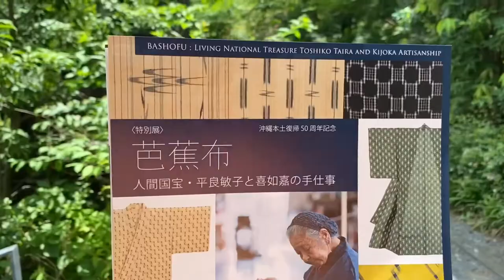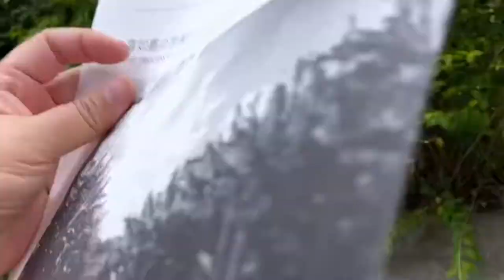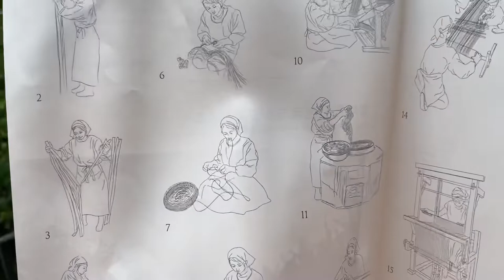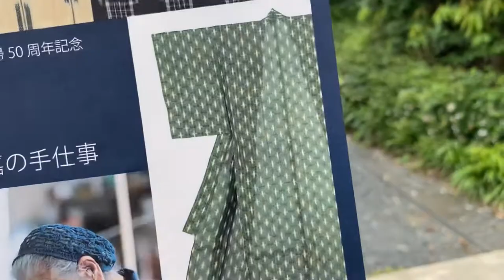Người Nhật Dệt Áo Bằng Cây Chuối | Triển Lãm Nghệ Nhân Ở Bảo Tàng Mỹ Thuật Okura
Bashofu is a representative textile of Okinawa made from natural fibers obtained from the plant Basho, which is distributed mainly in the subtropical zone. Toshiko Taira is the woman who revived the traditional techniques that were about to disappear after World War II and connected them to the present age. Due to her achievements, she was recognized as an Important Intangible Cultural Property Holder (Living National Treasure) in 2000. In this exhibition, we will introduce her passion and handiwork of Toshiko Taira, who will set up a workshop in Kijoka to celebrate the 50th anniversary of her return to the mainland of Okinawa and live with Bashofu. We will release about 70 hand-woven fabrics that the advocate of the Mingei movement, Soetsu Yanagi, said, "I rarely see such a beautiful cloth at this time. This cloth is the real thing at any time." Please enjoy the charm of Basho cloth from various angles, including the transparent texture of Basho's thread, the powerful colors of Ryukyu indigo and wheel plum that have been handed down from ancient times, and the world of Kasuri patterns that are rich in variety.

Okura Museum of Art
10-3, Toranomon 2Chome, Minato-Ku, Tokyo, Japan 105-0001

Okura Museum of Art was established as Japan’s first private art museum by Okura Kihachiro (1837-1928), an industrialist active from the 19th century to the early 20th century. Kihachiro devoted himself to the development of industry and foreign trade. He also participated in several distinguished educational and charitable endeavors.
Kihachiro lamented how so many Japanese artworks were leaving the country, so he established the Okura Museum of Art Foundation in 1917 to help preserve these artworks and further Japanese culture. He had previously amassed a collection of cultural assets over a 50-year period and he now donated these to the museum alongside land, buildings and funds for the museum’s upkeep.
Unfortunately, the museum’s original building and all the exhibits on display at the time were destroyed in the Great Kanto Earthquake of 1923. A new quake-and-fire-proof gallery was then built in classical Chinese style based on a design by the renowned architect Ito Chuta. The museum reopened in 1928 with a collection centered on items that had survived the disaster. This became the basis for the modern-day Okura Museum of Art.
Kihachiro’s son Kishichiro (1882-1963) also supported the maintenance of the gallery, in accordance with his father’s will, and he donated a number of masterpieces collected over his lifetime, including several modern paintings.
The museum’s collection features a wide range of paintings, sculpture, calligraphy and decorative objects from Japan and various regions across Asia. The collection consists of around 2,500 items in total,
Okura Tokyo. We hope our museum can provide guests from the hotel and visitors from all over with an opportunity to appreciate some of the finest examples of Japanese and Eastern art.